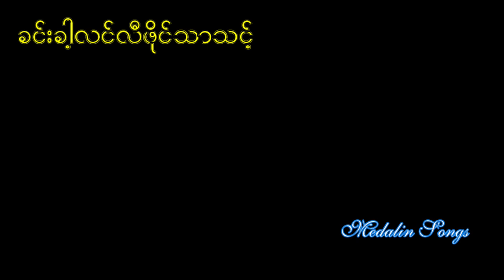Poe Karen Song ခင်းခါ့လင်လီ ဍးဖို၀်း(MV Official)Dah Poe Channel